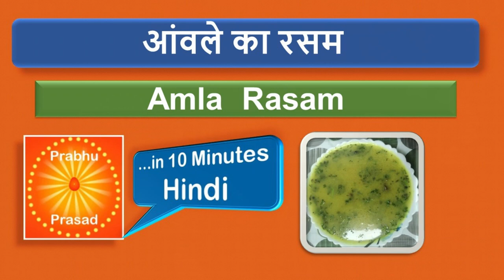आंवले का रसम । Amla Rasam । Hindi …In 10 Minutes